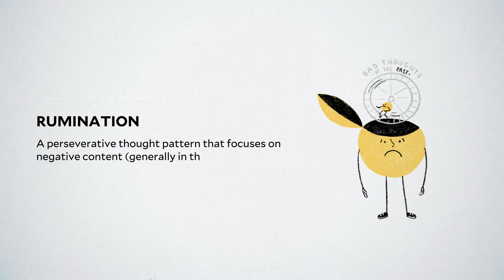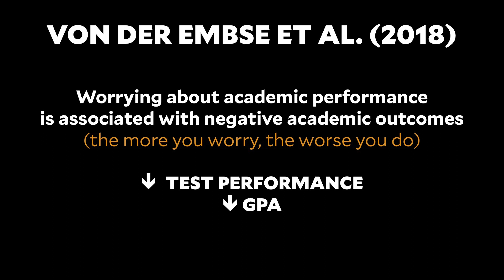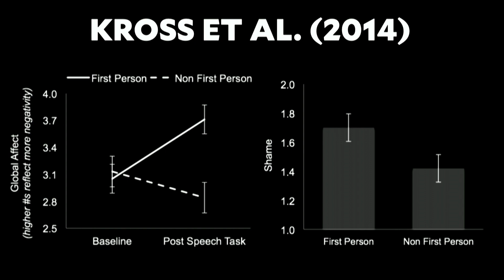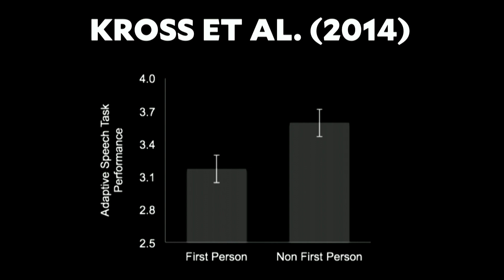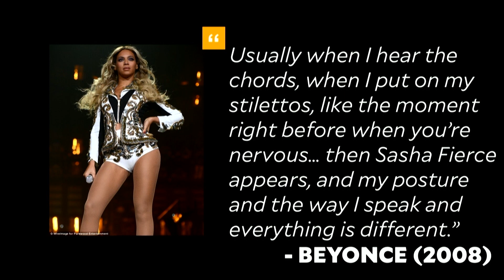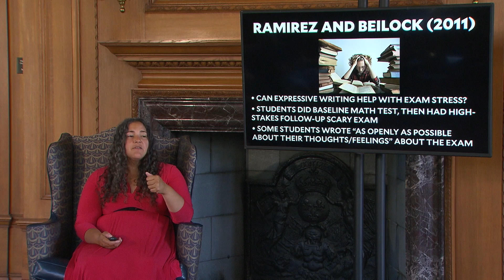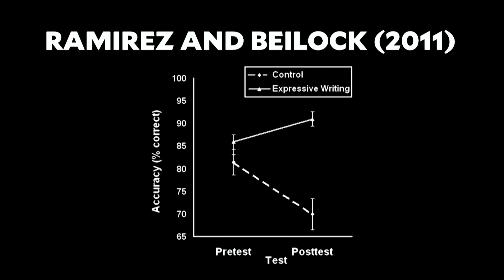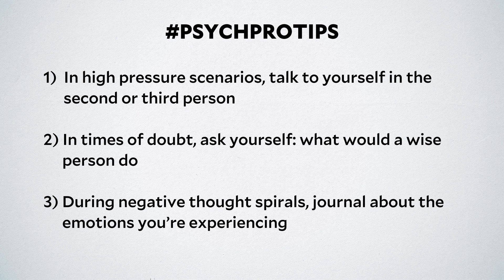Dr. Laurie Santos. Thoughts That Make Us Happy: Getting Some Perspective. Science Well-Being Teens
In this video for teens, Dr. Laurie Santos reveals powerful techniques to overcome worry and rumination, enhancing happiness and performance. Explore the power of distanced self-talk, the role of a wise observer, and the surprising benefits of expressive writing. This is video #29 in Dr. Laurie Santos' series on the science of well-being for teens.

Source: The Science of Well-Being for Teens, Lesson 4.5, "Thoughts That Make Us Happy: Getting Some Perspective"